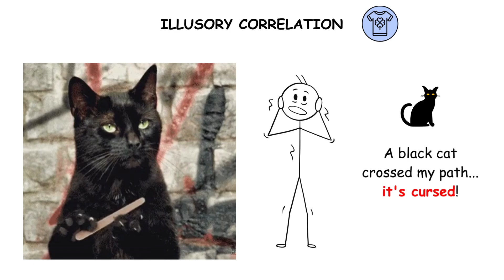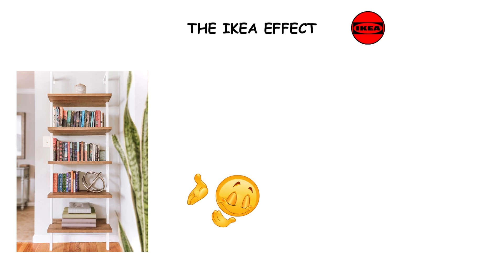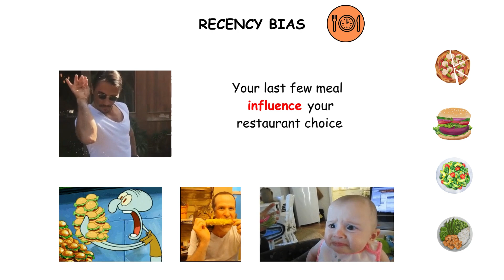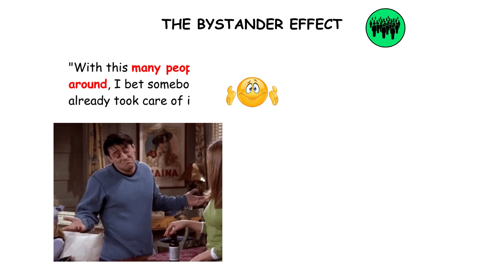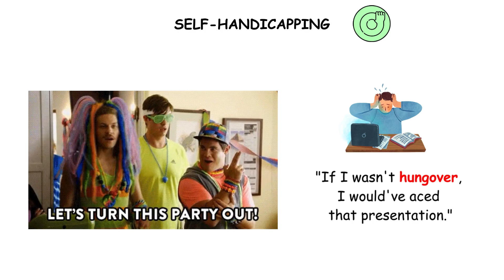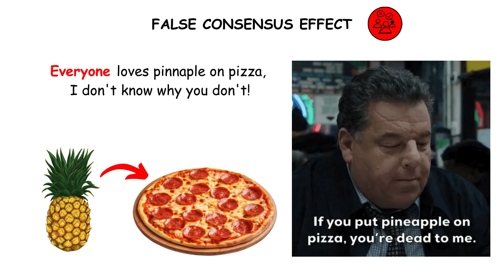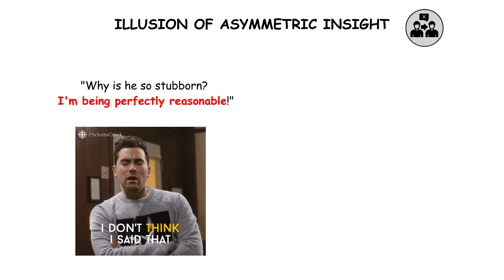Every Psychological Trap Explained in 7 Minutes (Part II)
Do Your Thinking Tricks Help You or Hurt You?
Do you ever wonder why you make the choices you do? In this video, we explore 25 common cognitive biases, those sneaky mental shortcuts that can sometimes lead us astray.
From taking credit for success but blaming others for failure (self-serving bias) to believing everyone is judging you (spotlight effect), these biases can influence our decisions, judgments, and behaviors in surprising ways.
Learn to identify these biases and understand how they work so you can make more informed and rational choices in your daily life!

I explain interesting topics the way I wish they had been taught in school, using gifs and memes.

1. Self-Serving Bias
2. Availability Heuristic
3. Illusory Correlation
4. Illusory Superiority
5. The Spotlight Effect
6. Cognitive Dissonance
7. The IKEA Effect
8. Dunning-Kruger Effect
9. Gambler's Fallacy
10. Mere Exposure Effect
11. Recency Bias
12. The Bystander Effect
13. Zero-Risk Bias
14. Hyperbolic Discounting
15. Omission Bias
16. Self-Handicapping
17. Belief Bias
18. Sunk Cost Fallacy
19. Misinformation Effect
20. False Consensus Effect
21. Planning Fallacy
22. Representativeness Heuristic
23. Affect Heuristic
24. Endowment Effect
25. Illusion of Asymmetric Insight